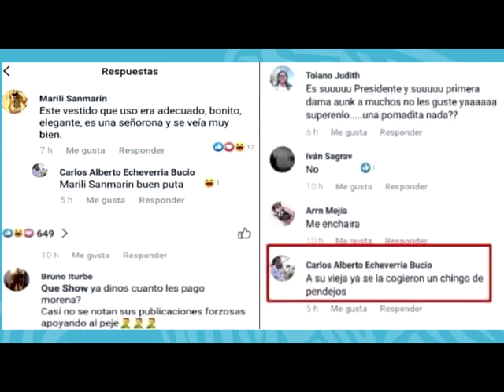PANISTA ofende a Beatríz, esposa de AMLO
Resúmen  de las  conferencias matutinas del Presidente de México Andrés Manuel López Obrador.
Conmemoración luctuosa de los Sismos de 1985 y 2017
Panista sin pantalones tenía qué ser para ofender a la esposa del
RosarioRobles vuelve a llorar.